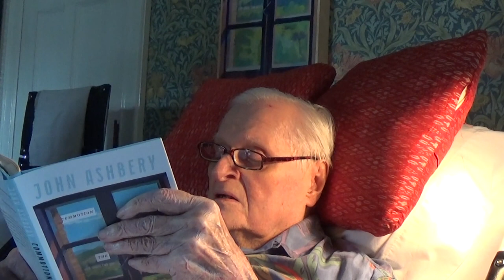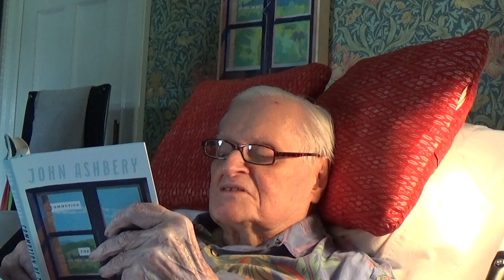John Ashbery reads "Commotion of the Birds" in his Hudson Home, Saturday 17 June, 2017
When I visited John Ashbery and David Kermani in Hudson in June 2017, we were preparing a 90th birthday tribute for John at the La Baule literary festival with Marc Chénetier. We were to read from our translations of /TheTennis Court Oath/ and /A Wave/. I asked John if he would mind being recorded reading a recent poem so that we could play it at the festival. John kindly agreed. He picked up his copy of /Commotion of the Birds/ and read the first -title- poem. The short video was broadcast on Thursday 13 July, for the JA 90th birthday tribute, at the La Baule literary festival organized by Bernad and Brigitte Martin (recording of the whole event available -- Olivier Brossard